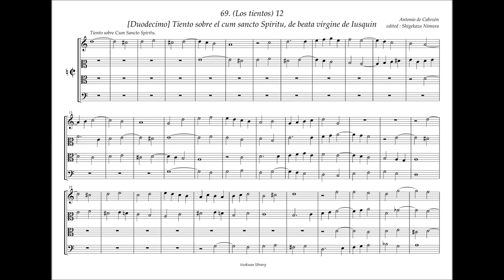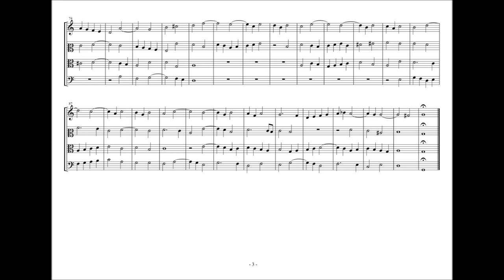Obras de Musica, 69 - H12, Tiento del tono sobre cum sancto spiritu. A. de Cabezón